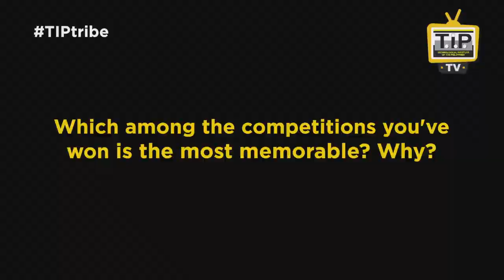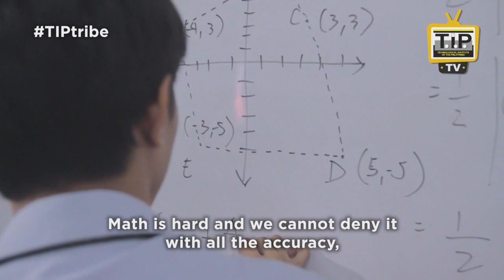Humans of T.I.P.: “Math Wizard: Joshua F. Esma.”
Know the story behind one of the Math Wizards of T.I.P. – Joshua F. Esma.

T.I.P. TV is the official YouTube Channel of the Technological Institute of the Philippines. We feature inspiring stories from the T.I.P. community, life hacks, and mindfulness practices to guide you through your life in the academe and beyond. Our student vloggers will also take you on their adventures inside and outside the campus.